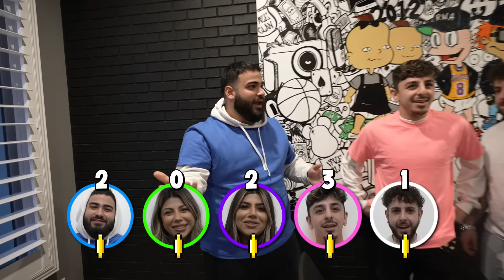The Ultimate TikTok Mini Games Challenge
I gathered my family & friends to compete in the ULTIMATE TikTok mini games challenge! Whoever has the most gold coins at the end, is crowned mini game champion!!